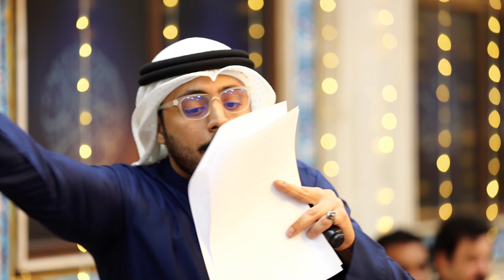علي يا علي | الرادود جعفر عبدالرضا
احتفال مولد أمير المؤمنين عليه السلام
مأتم السيدة الخديجة - جدحفص
مونتاج : سيد مصطفى القصاب